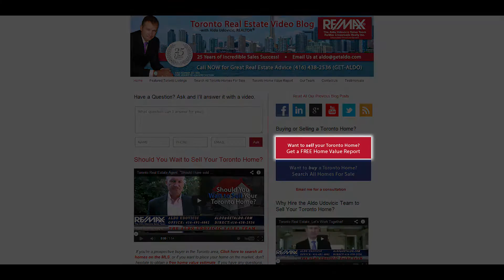Toronto Real Estate Agent: "Should I have sold my Toronto home this spring?"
- Many homeowners think the best time to sell is when the market is "hot," when there is a frenzy of buyers making multiple offers on their home. The problem is, these sellers often become buyers themselves and have to compete with other buyers for the home of their dreams. If you get good advice on how you can effectively price your home and the improvements that need to be made, you can sell your home for top value in today's market. To learn why waiting to sell your home isn't going to net you more money, watch this short video.

Want to sell your Toronto Home?

Want to buy a Toronto Home? Search All Homes For Sale

Aldo Udovicic, Broker
The Aldo Udovicic Sales Team
RE/MAX Crossroads Realty Inc.
1055 McNicoll Ave
Toronto, Ontario, Canada
M1W 3W6